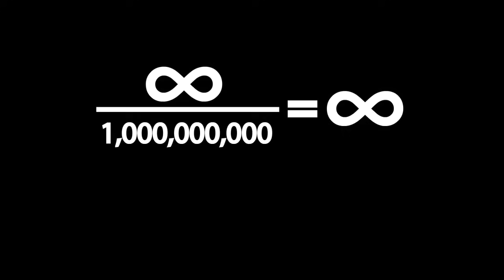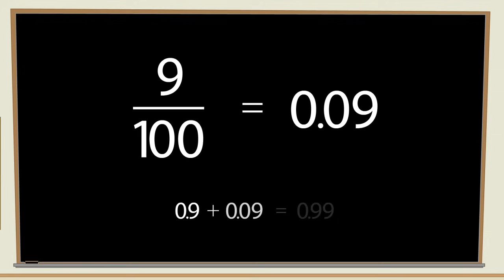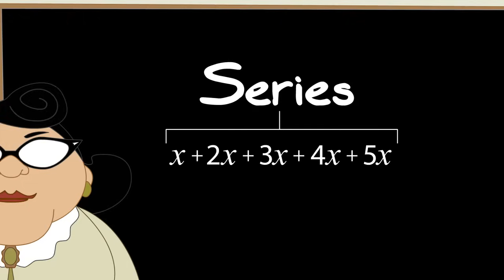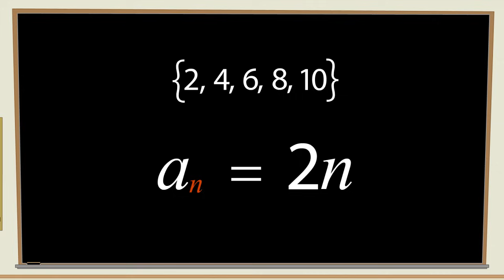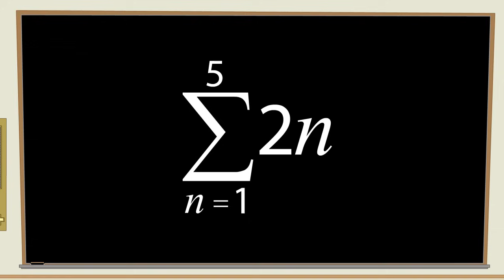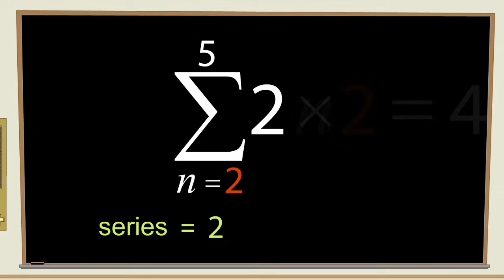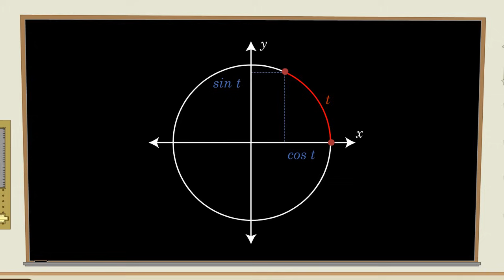Infinite Series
A humorous look at the mathematics behind infinite series.